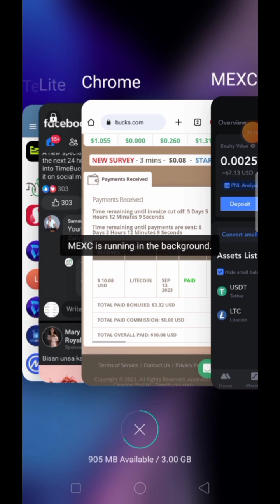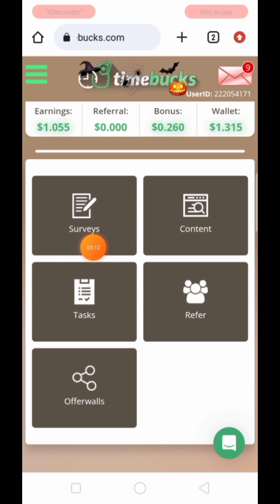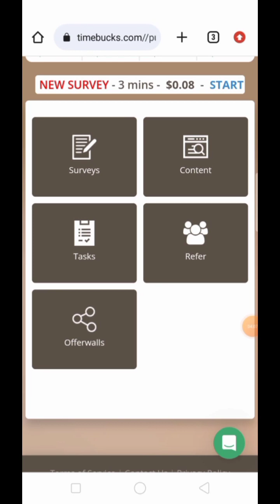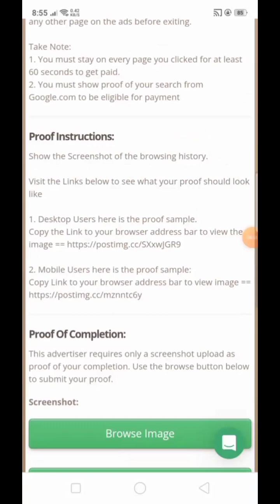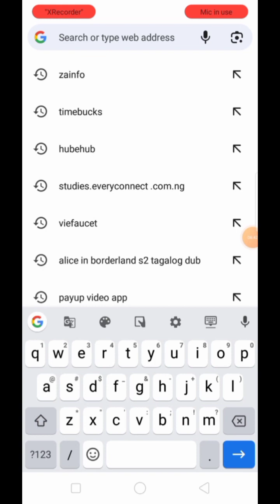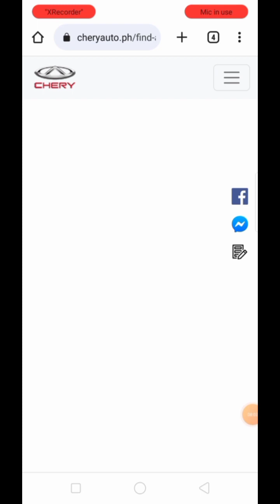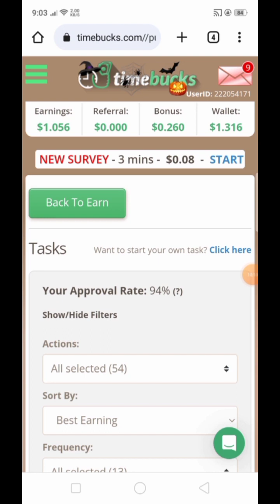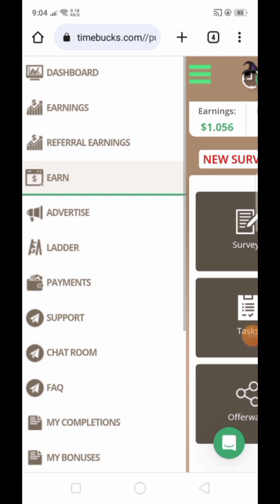Paano ako kumita ng $10 sa Timebucks| My withdrawal proof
Another free earnings app or sites

Refferal code
MNGFBEAIVED